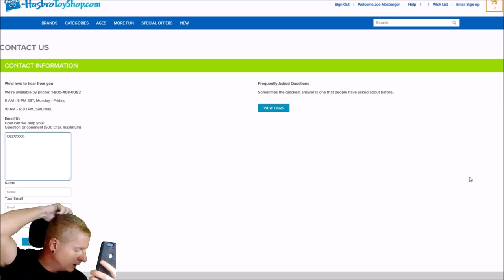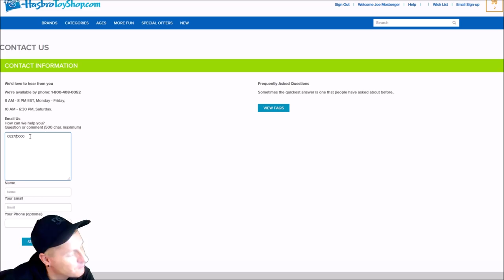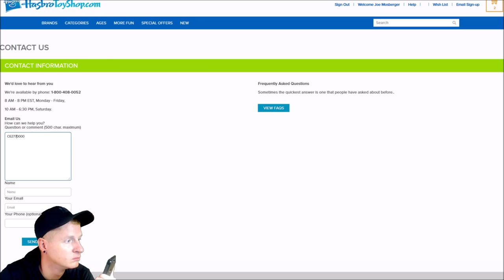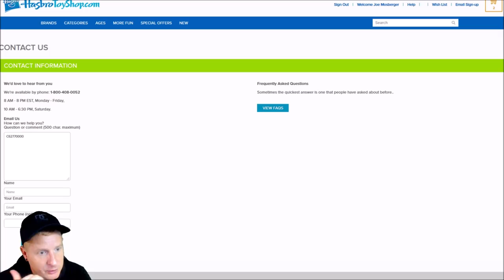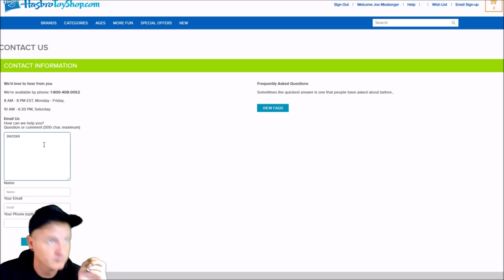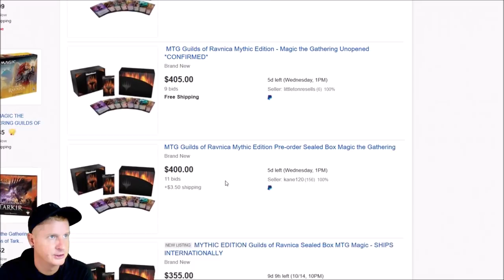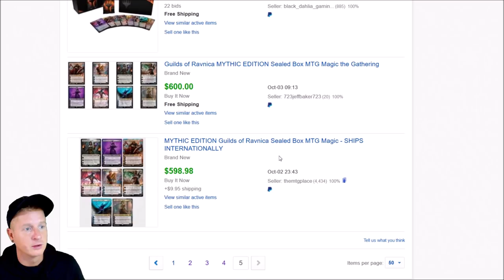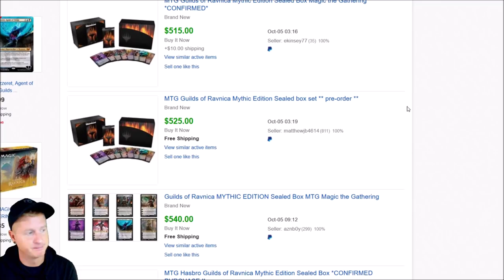MTG Mythic Edition Most Valuable Cards | Price Skyrockets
Did we get a box?  Mythic Edition Value Skyrockets!

-Fan Mail-